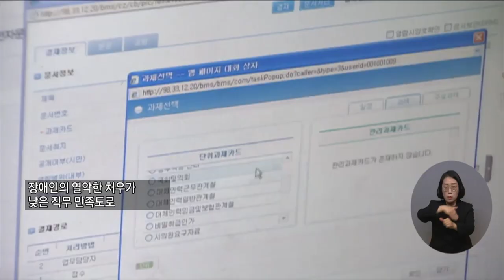복지TV뉴스24 _ 장애인 근로자 월 평균임금 123만원 / 2022.12. 7